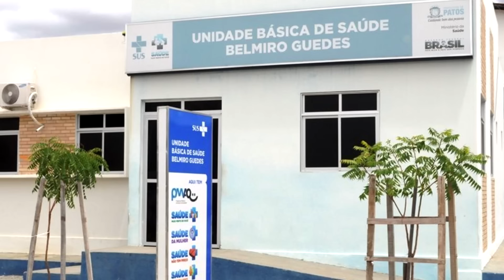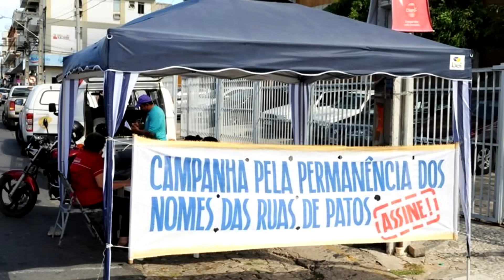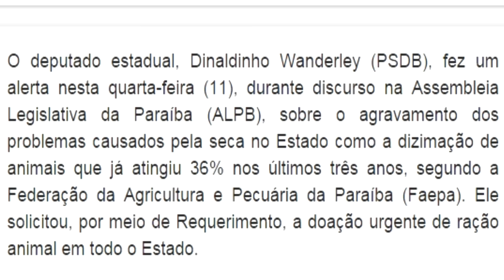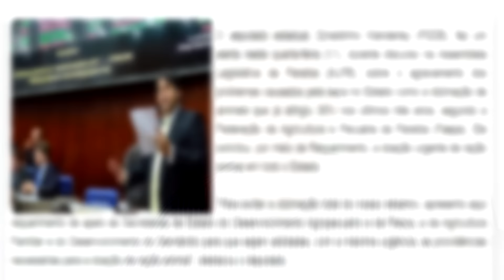Resumo da Semana - Marcos Oliveira - 22/11